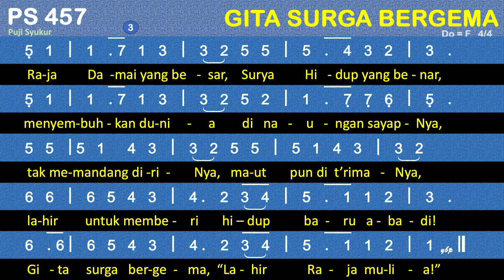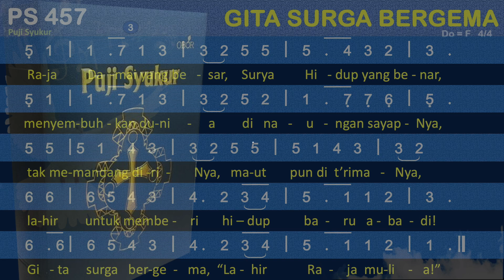PS 457 Gita Surga Bergema - Puji Syukur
PS-457
GITA SURGA BERGEMA
do=f; 4/4; 1/4=96-100

00:00 Bait 1. Gita surga bergema, "Lahir Raja mulia!
01:07 Bait 2. Yang di surga disembah Kristus, Raja yang baka,
02:00 Bait 3. Raja Damai yang besar, Surya Hidup yang benar,

   C               G    C     Dm   G   C
1. Gita surga bergema, "Lahir Raja mulia!
   C                G        Dm    D   G
   Damai dan sejahtera turun dalam dunia."
   C      Am      Dm     G   C     Am     Dm  G
   Bangsa-bangsa, bangkitlah permaklumkan segera,
   F     A    Dm         G      C       Dm   G  C
   Kabar baik cemerlang; Lahir Kristus, Sang Terang!
   Gita surga bergema, "Lahir Raja mu- li - a!"

2. Yang di surga disembah Kristus, Raja yang baka,
   lahir dalam dunia dan Maria bundaNya.
   Dalam daging dikenal Firman Allah yang kekal;
   dalam Anak yang kecil nyatalah Imanuel!
   Gita surga bergema, "Lahir Raja mulia!"

3. Raja Damai yang besar, Surya Hidup yang benar,
   menyembuhkan dunia di naungan sayapNya,
   tak memandang diriNya, mautpun dit'rimaNya,
   lahir untuk memberi hidup baru abadi!